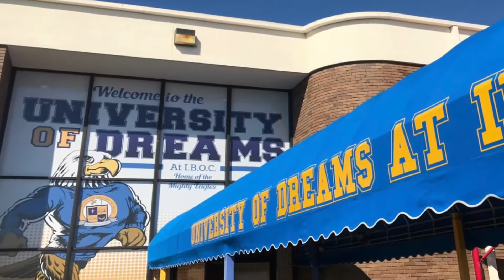IBOC Jr. Announcements Part 167 - Pastor Rickie Rush